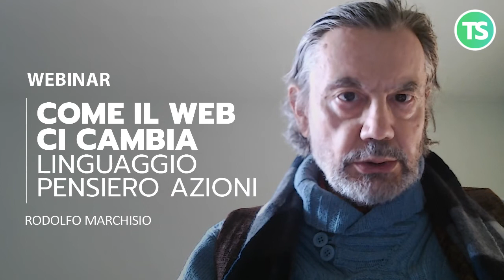Come il web ci cambia: linguaggio, pensiero, azioni | Webinar 11 e 23 febbraio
Webinar 11 e 23 febbraio
Come ci cambia il web? Siamo abituati a pensare al digitale come ad uno strumento o un ambiente di lavoro e ricerca. In realtà la rete e i suoi strumenti sono un mondo, un ambiente in cui viviamo sino a 7 ore al giorno, talora 2-3 di notte, che hanno forti influenze sul mondo reale, sulla nostra vita e su di noi. A livello di linguaggio, di pensiero ed emozioni, di modo di ragionare e quindi di agire, scegliere, esprimerci. Per questo dobbiamo sapere cosa la rete sta facendo a noi e come ci sta cambiando. La “domanda non è più cosa fare col web ma che cosa il web fa a noi, al nostro cervello, alla nostra sfera emotiva e relazionale” S. Turkle. La semplificazione del linguaggio modifica il nostro modo di ragionare, l’uso del linguaggio nei social, spesso breve ed aggressivo, semplifica il nostro pensiero. La formazione, socializzazione, identificazione dei ragazzi avviene in rete e l’eccesso di uso di smartphone e device, insieme alla svalutazione della conoscenza e competenza (Nichols) modifica il nostro modo di sentire, scegliere, agire, di vivere l’amicizia. Questa consapevolezza è il cuore della cittadinanza digitale (legge 92, art 5.2).
A cura di Rodolfo Marchisio